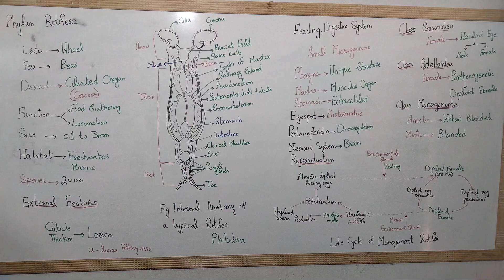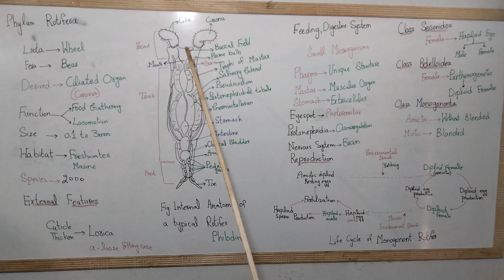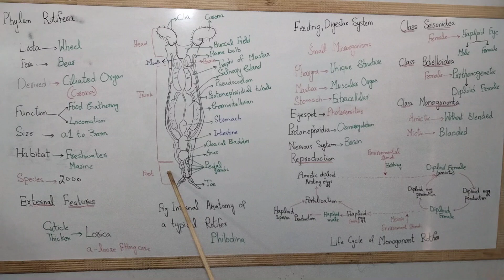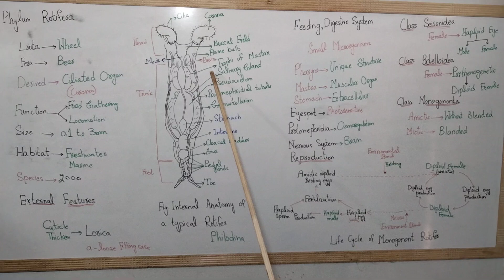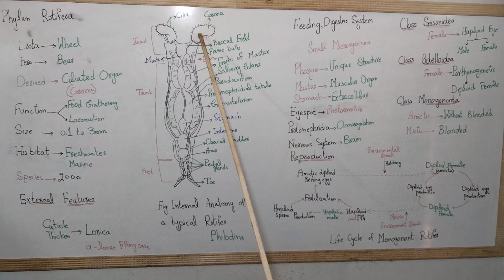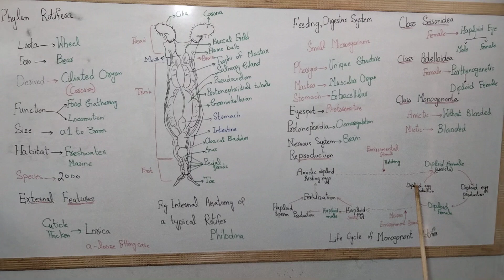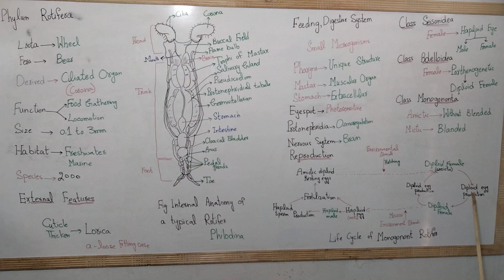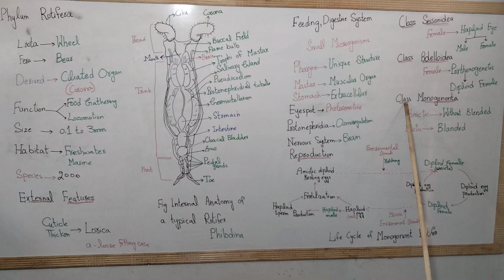The Pseudocoelomate Body Plan: Aschelminthes lophotrochozoan and Ecdysozoan Phyla Phylum Rotifera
Phylum Rotifera
Where rotifer name is derived? Define corona in Phylum Rotifer?  What is the different functions of corona? What is the habitat of Phylum Rotifera? What is the size of smaller animal specie of Phylum Rotifera? Draw internal anatomy of Phylum Rotifera? What is the classification of Phylum Rotifera? Draw life cycle of monogonont rotifer? Discuss life cycle of monogonont rotifer? Define class seisonidea in Phylum Rotifera? Discuss class bdelloidea in Phylum Rotifera? Discuss class monogononta in Phylum Rotifera? Discuss amictic egg in Phylum Rotifers
Whererotifernameisderived? DefinecoronainPhylumRotifer? Whatisthedifferentfunctionsofcorona?# WhatisthehabitatofPhylumRotifera? WhatisthesizeofsmalleranimalspeciesofPhylumRotifera? DrawinternalanatomyofPhylumRotifera? WhatistheclassificationofPhylumRotifera? Drawlifecycleofmonogonontrotifer? Discusslifecycleofmonogonontrotifer? DefineclassseisonideainPhylumRotifera? DiscussclassbdelloideainPhylumRotifera?
Discuss class monogononta in Phylum Rotifera? Discuss amictic egg in Phylum Rotifers
Zoology,Zoology,Zoology,Zoology,Zoology,Zoology
Zoology,Zoology,Zoology,Zoology,Zoology,Zoology
Zoology,Zoology,Zoology,Zoology,Zoology,Zoology
Zoology,Zoology,Zoology,Zoology,Zoology,Zoology
fsc part 2 important chapter of biology, all important chapter of biology,